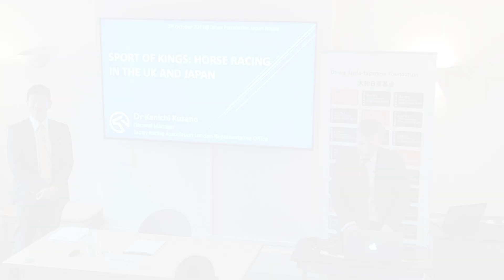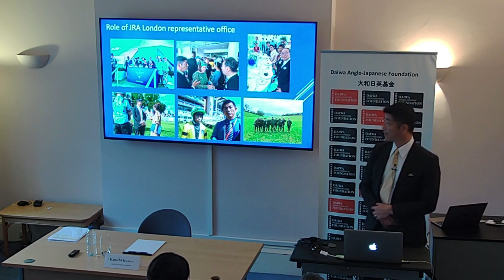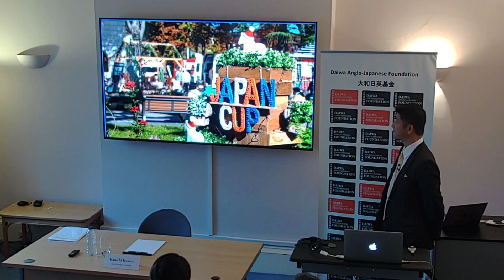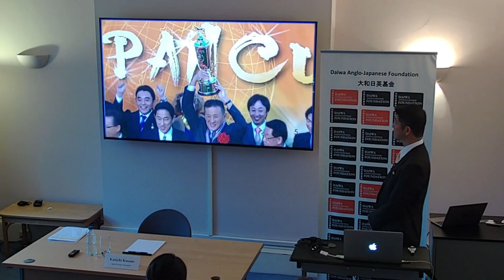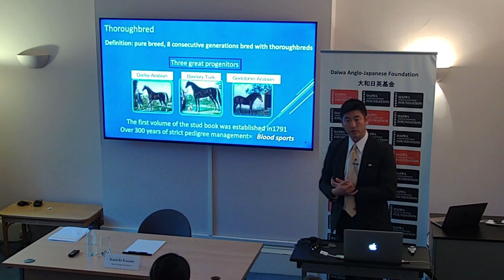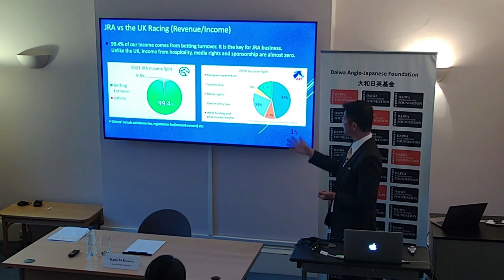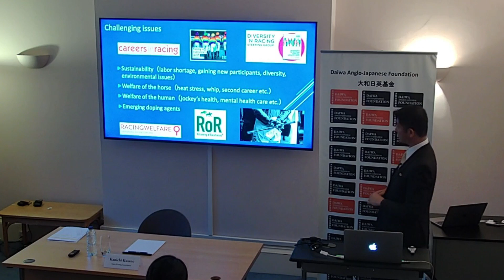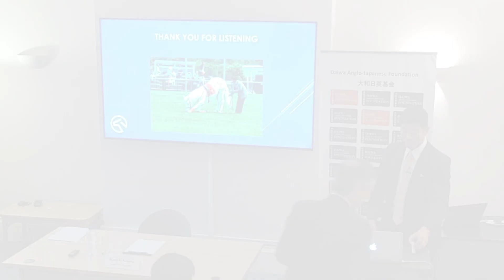Sport of Kings: Horse racing in the UK and Japan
Horse racing is a beloved sport and industry in both the UK and Japan, involving entertainment, gambling, and highly-selective breeding, among other aspects. While both countries share a passion for racing, there are distinct differences that set their horseracing scenes apart. Horse racing originated in England, and along with Wimbledon (tennis), The Open (golf), and Henley Royal Regatta (rowing), Royal Ascot is one of the highlights of the British sporting summer and a major social event. In Japan, by contrast, horse racing has succeeded as an industry by taking care of fans and pursuing improved pedigree, and is nowadays recognized as the largest betting operator in the world, and one of the most popular forms of sport and entertainment.

In this talk, Dr Kanichi Kusano discussed the history of the horse racing industry up to the present day, drawing a comparison between British “traditional” racing and Japanese “fans and breeding-centric” racing. He also touched on the challenging issues that racing is currently confronting, offering insights from veterinary perspective.